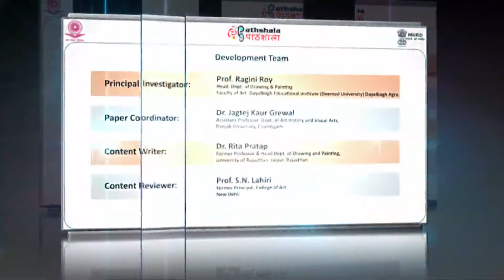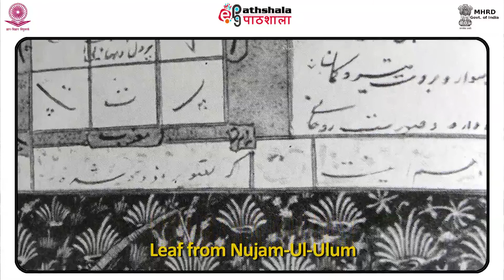M-16. Deccani Painting – Ahmednagar and Bijapur